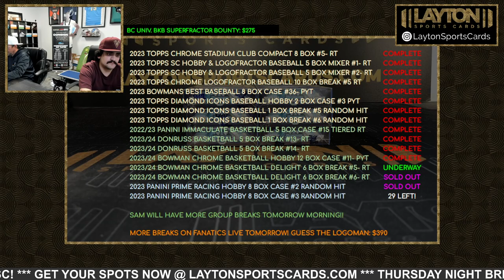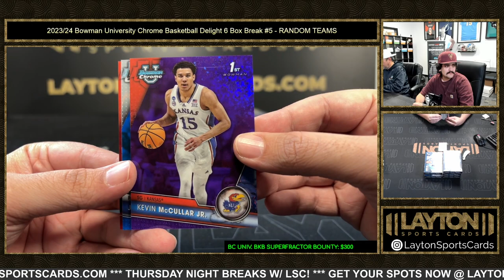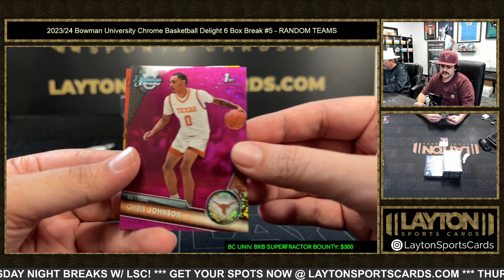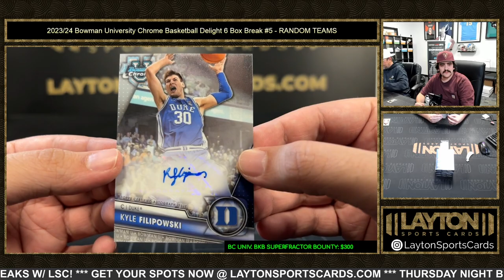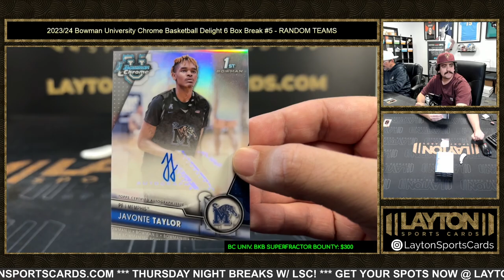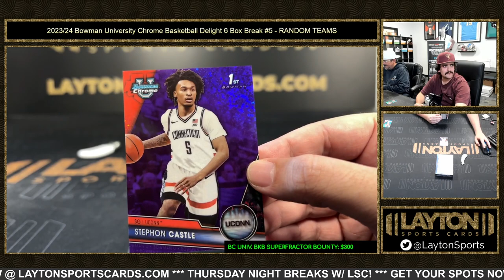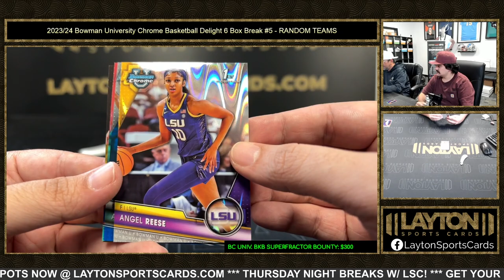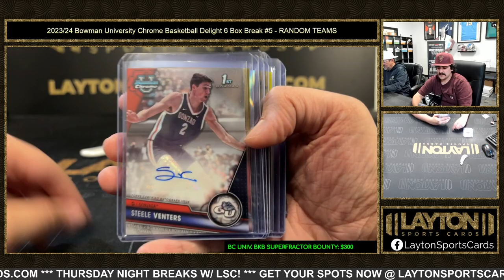202324 Bowman University Chrome Basketball Delight 6 Box Break #5